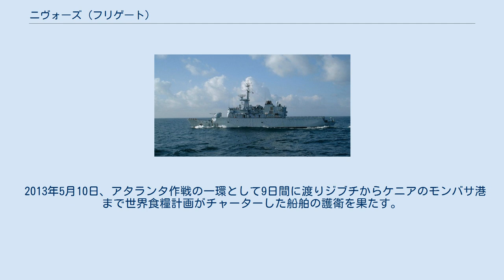ニヴォーズ (フリゲート)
ニヴォーズ（フランス語：Nivôse, F 732）は、フランス海軍のフロレアル級フリゲート3番艦。
艦名はフランス革命暦の雪月に由来する。
 「ニヴォーズ」は、アルストム＝アトランティーク造船所で建造され1991年1月16日に起工、1991年8月11日に進水、1992年10月15日に就役する。
 1993年10月9日にヌメアと命名都市の関係を結ぶ。
「ニヴォーズ」はレユニオンに配備され海外領土や経済水域の警備を主任務とし海洋における諸任務に当たる。
 2001年10月から不朽の自由作戦に参加するためペルシャ湾に派遣される。
 1999年9月から2000年3月にかけてインド洋周辺諸国を訪問する。
2004年3月にハリケーン被害が出たマダガスカルに救援のため派遣される。
2005年3月にはケープタウンに寄港、その後6月にナミビア・ウォルビスベイに寄港し二国間訓練を実施する。
2008年後半にはソマリア沖の海賊に対応するため欧州連合によるアタランタ作戦に参加しアデン湾に展開する。
2009年4月11日にモンバサ沖900kmにてリベリア籍の商船「サフマリン・アジア」が襲撃されこれの救難信号を受信し、同月15日に海賊の母船を臨検して容疑者を拘束した。
 2010年2月には再びアタランタ作戦に参加するためソマリア沖・アデン湾に展開している。
 2013年5月10日、アタランタ作戦の一環として9日間に渡りジブチからケニアのモンバサ港まで世界食糧計画がチャーターした船舶の護衛を果たす。
 ^ CNN Suspected pirates rescued in Gulf of Aden2008年12月5日 ^ ニューヨーク・タイムズ 11 Pirates Seized by French Navy2009年4月15日 ^ EU NAVFOR Welcomes French Warship FS NIVÔSE In Operation Atalanta ^ EU Naval Force Warship FS Nivôse Escorts World Food Programme Ship To Safety